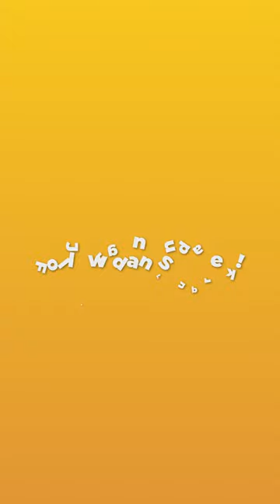2 Penampakan Mengerikan di Google Map Part 1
penampakan google map